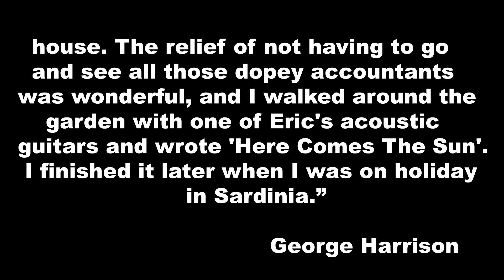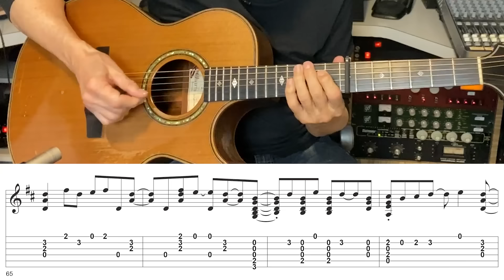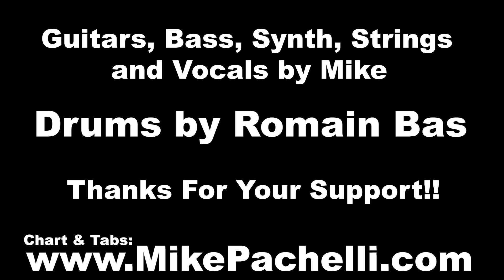The Beatles - Here Comes The Sun LESSON by Mike Pachelli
Here's a lesson on the acoustic & electric guitar parts played by George Harrison on the ABBEY ROAD album classic!